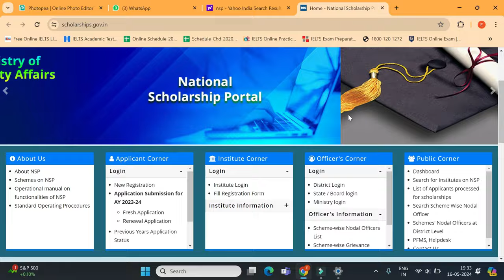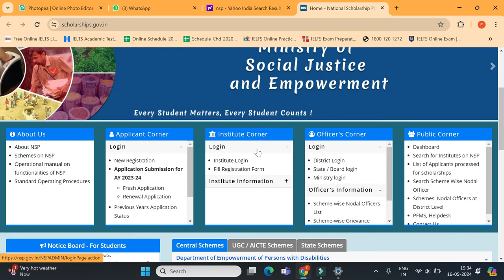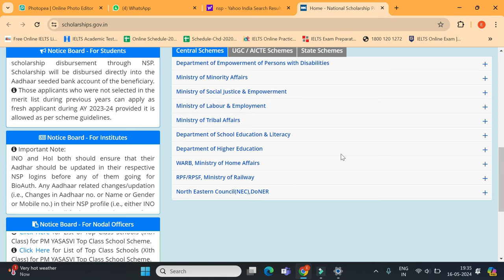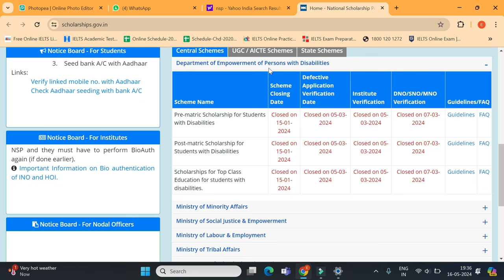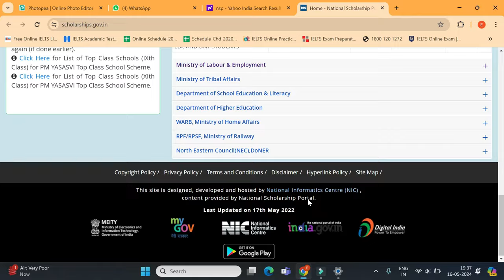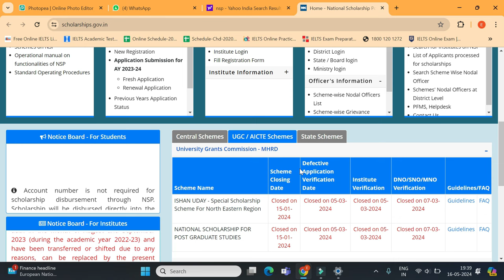NSP Scholarship Payment Kab Aayega | NSP New Update Today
Website Under Maintenance on NSP | NSP Scholarship Payment Kab Aayega? | NSP New Update Today🔥

Wondering when the NSP Scholarship payment will be released? Get the latest updates on the NSP Scholarship payment schedule in this video. Stay informed with the most recent announcements and find out when you can expect your scholarship funds. Don't miss out on important information—watch now!

🏛️Fʀᴇᴇ ɢᴏᴠᴛ. ᴄᴇʀᴛɪꜰɪᴄᴀᴛᴇ:
📧Eᴍᴀɪʟ Mᴀʀᴋᴇᴛɪɴɢ
Cᴏᴜʀsᴇs:-